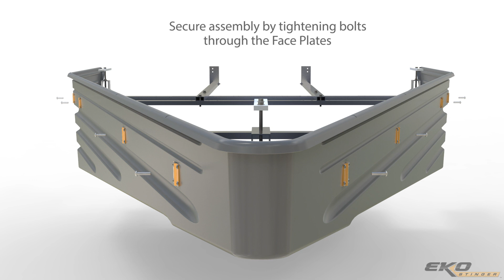EkoStinger Install Animation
A custom installation animation we did for our client EkoStinger.